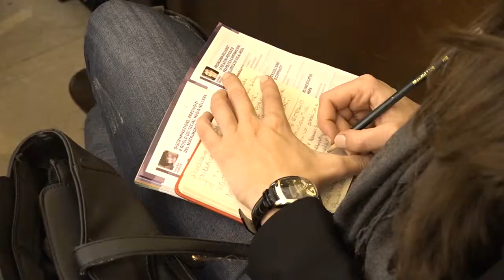Gestire la diversità in redazione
Servizio di Alessia Benelli, riprese e montaggio di Daniele Cianelli